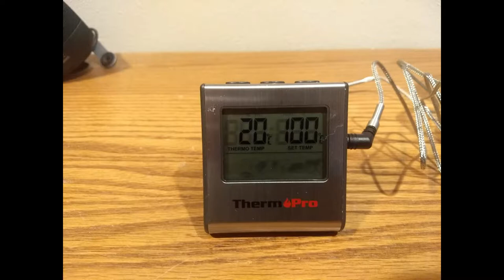Activity: Endo and Exo